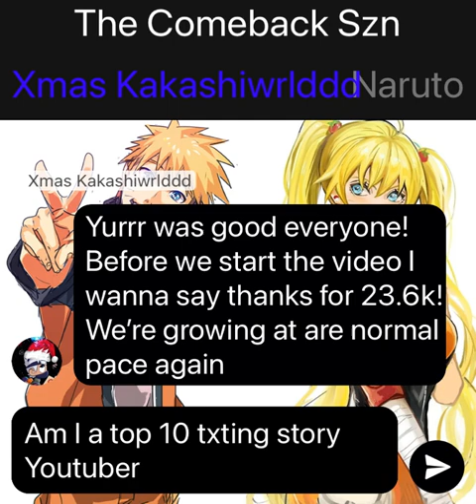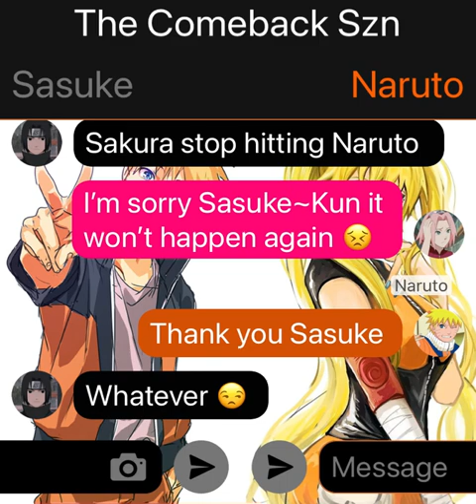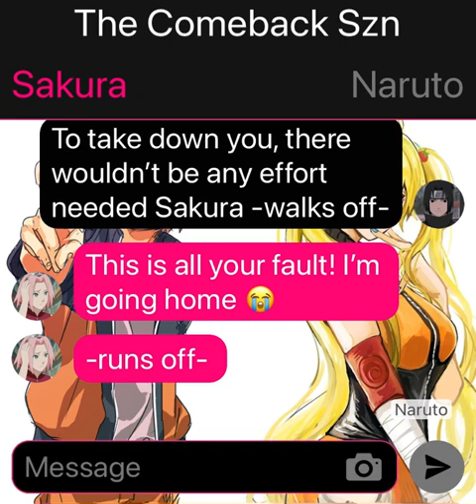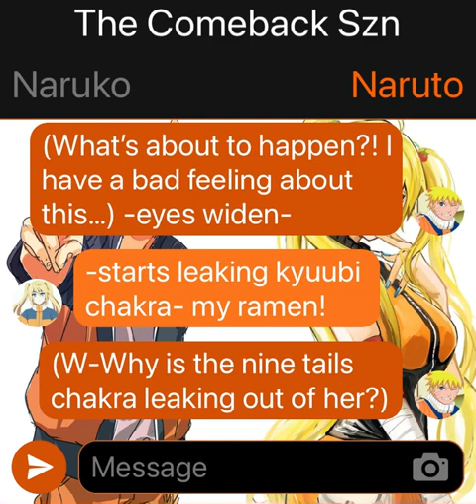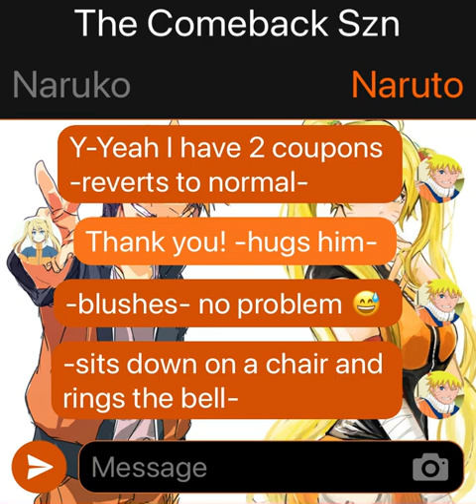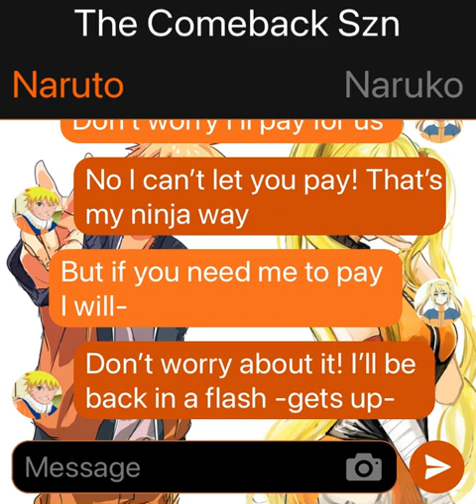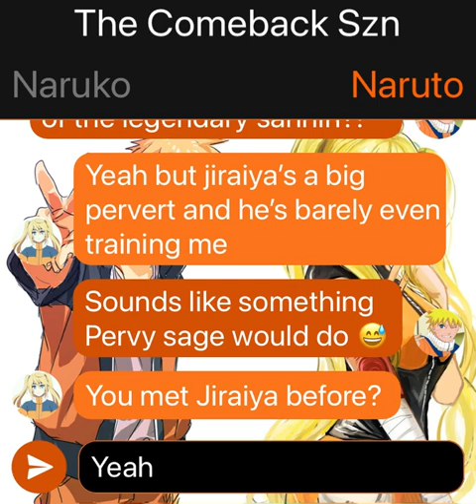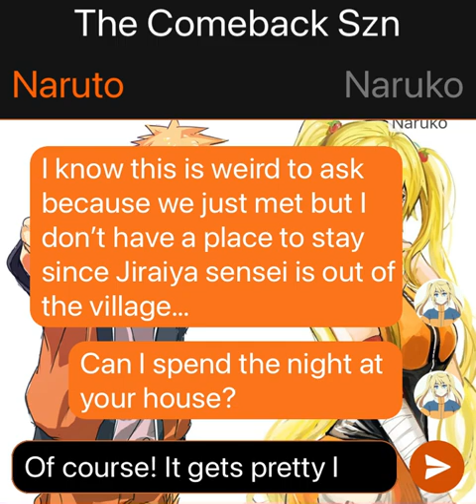Naruto x Naruko~ Non Related Twins 😳 (1/2) *23K SPECIAL*